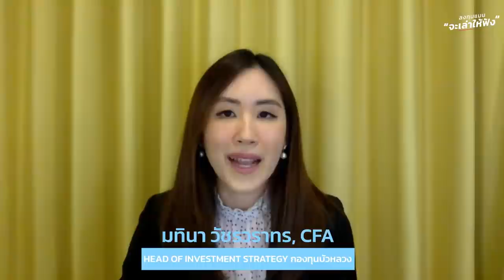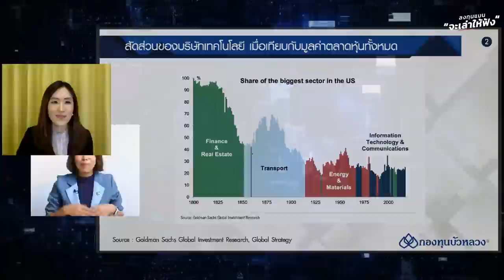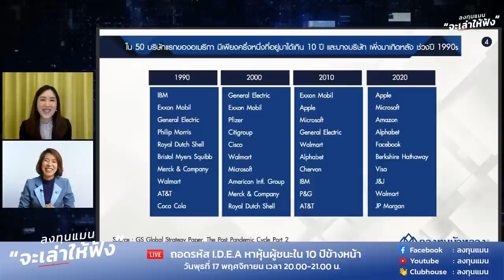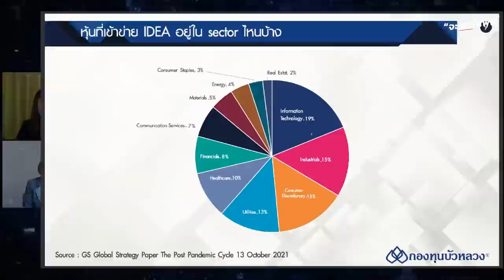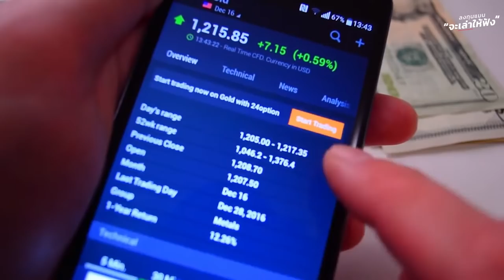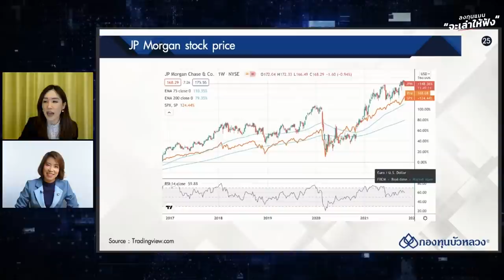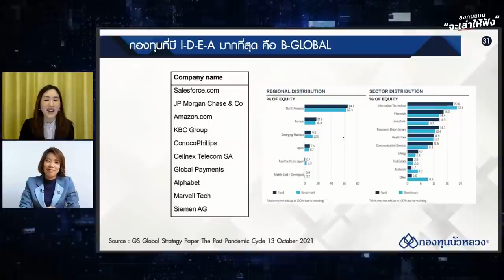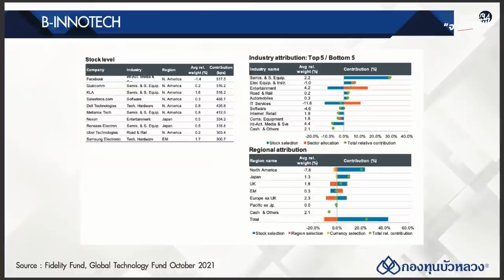ถอดรหัส I.D.E.A หาหุ้นผู้ชนะใน 10 ปีข้างหน้า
ลงทุนหุ้นยาว 10 ปี แบบสบายใจในยุคนี้ ต้องรู้อะไรบ้าง ?
เปิดกลยุทธ์ I.D.E.A ที่กองทุนระดับโลกค้นหาการเติบโตในอนาคต

ลงทุนแมน ชวนผู้เชี่ยวชาญมากประสบการณ์ด้านการลงทุน จากกองทุนบัวหลวง คุณมทินา วัชรวราทร CFA® Head of Investment Strategy กองทุนบัวหลวง

ร่วมหาคำตอบการลงทุนไปพร้อมกับข้อมูลสุดเข้มข้น จากผู้เชี่ยวชาญแบบจัดเต็มพร้อม ๆ กัน ผ่านช่องทาง Facebook และ YouTube Live พิมพ์ค้นหา ลงทุนแมน และแอปพลิเคชัน Clubhouse @ลงทุนแมน

Clubhouse - @longtunman